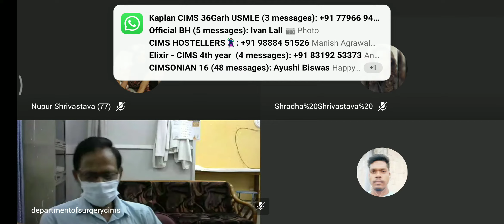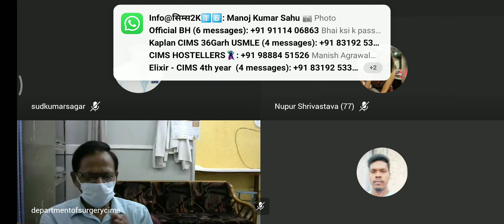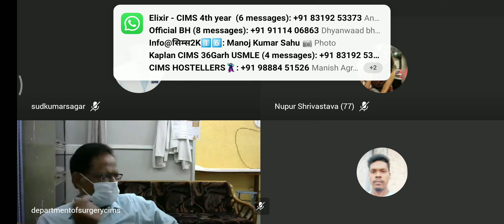Colonic carcinoma / online classes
Surgery topic